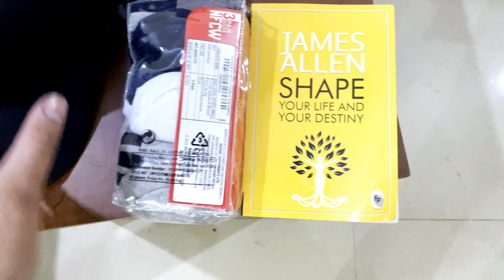MUMBAI(LONAVALA) TO GOA | DAY-8 | GOA RIDE…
HEY EVERYONE

I M GOING TO GOA FOR(IBW2024,MOTO VERSE2024)THIS IS MY DAY-8 OF 45DAYS RIDE,  THIS ROAD NH-48 WAS EPIC WITH  BEAUTIFUL GHATS AND RIVER ,AND LASTLY,MY FRIEND CAME TO PICK ME FROM GOA…